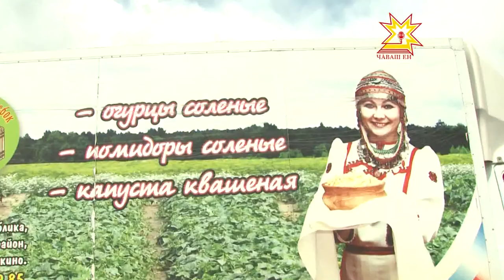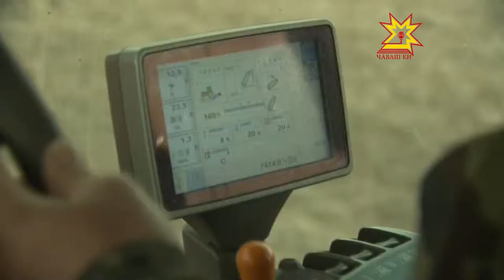Çĕр тивлечĕ. Выпуск 19.05.2015